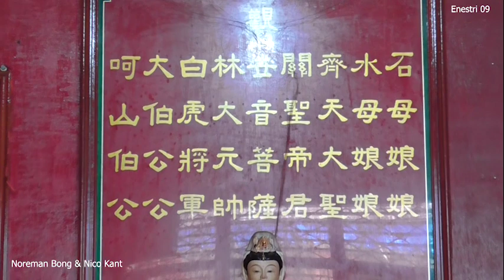SIFU SIAU FUNG BAHAGIA HARI INI SELALU MENJAGA RAGANYA